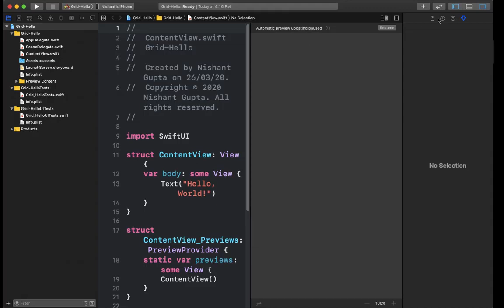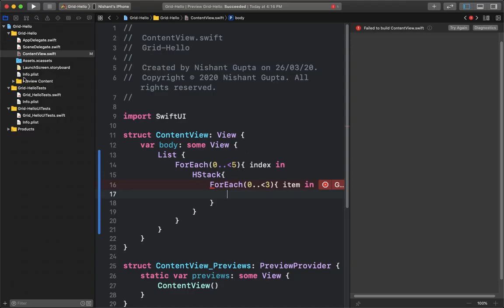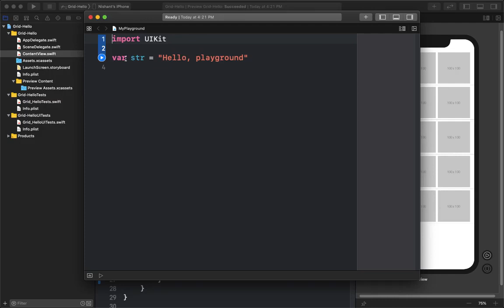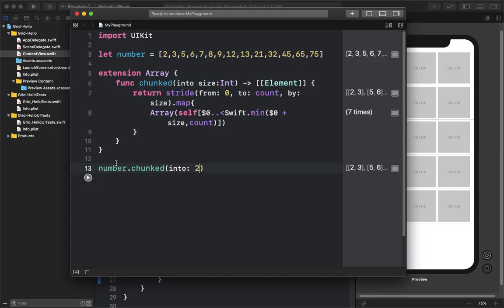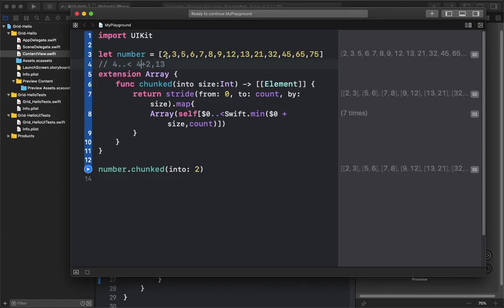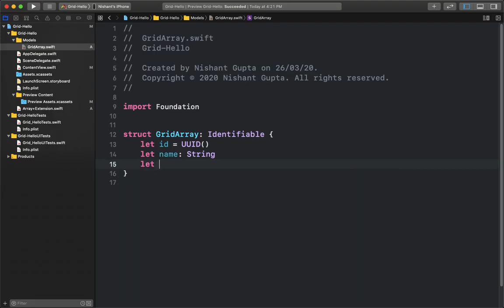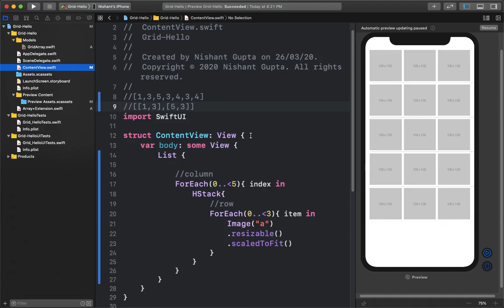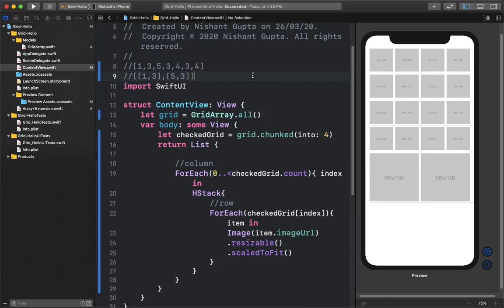Hindi SwiftUI Grid SwiftUI Complete Tutorial